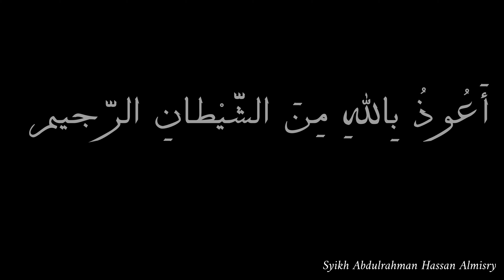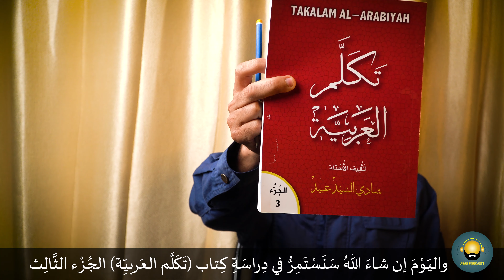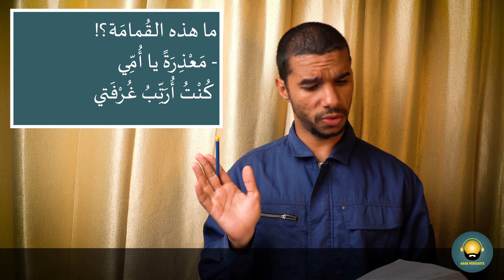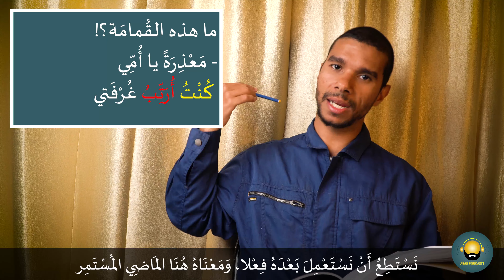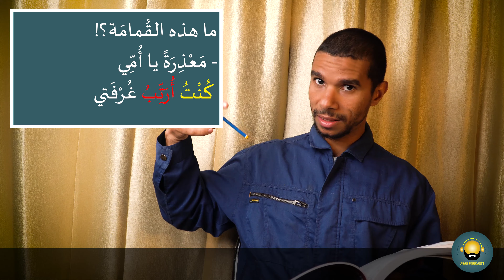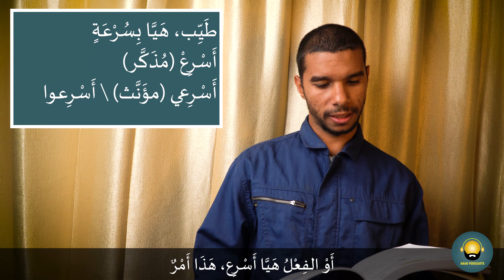Percakapan bahasa arab | Buku Takalam Al Arabiyah jilid 3 pelaajaran 2 halaman (18)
di video ini kita akan belajar percakapan bahasa arab tentang pekerjaan rumah, percakapan ini untuk pemulah

Atau Infaq Ke Rekening Ini:
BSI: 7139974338